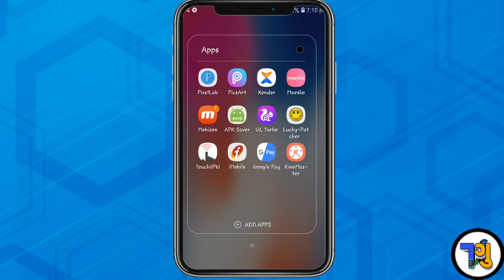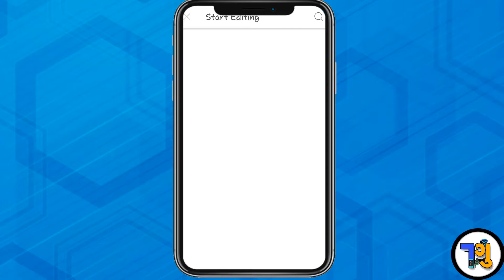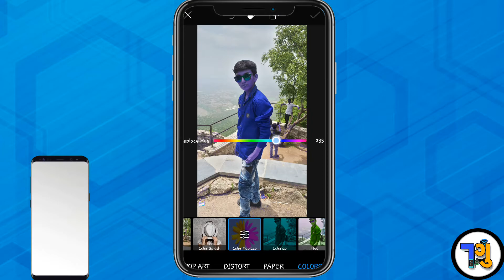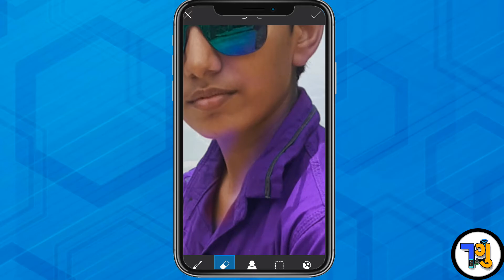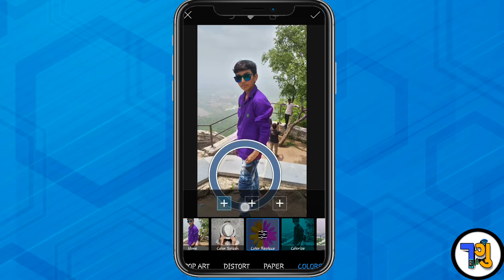કોઈ પણ શર્ટ નો કલર કેવી રીતે ચેન્જ કરાય photo edit થી |Tech_in_ગુજરાતી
🙏નમસ્કાર મિત્રો હું હાર્દિક તમારું સ્વાગત કરું છું મારી ચેનલમાં જેમાં હું ઘણા બધા ટેકનીકલ વીડીયો
 ગુજરાતીમાં બનાવીશ અને ફોટો એડિટિંગ, ન્યુ એપ્સ, ન્યુ ગેમ્સ ,ન્યુ સેટિંગ, ના વિશે જણાવીશ જો તમને મારી ચેનલ સાથે જોડાવું હોય તો મારી ચેનલ ને સબસ્ક્રાઇબ કરી લેજો.